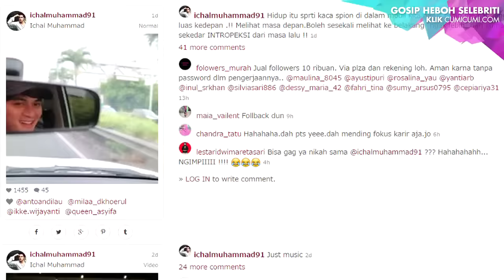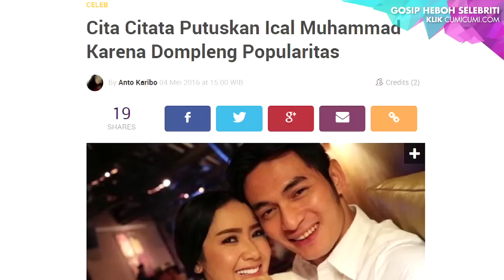Disindir Ichal di Sosmed, Cita Citata Meradang - Cumicam 14 Mei 2016